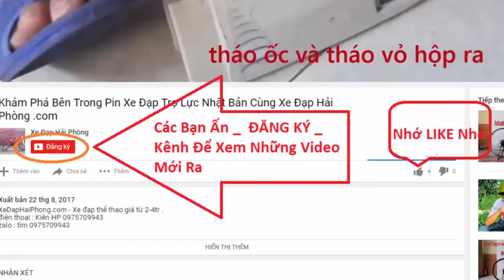Đánh giá xe đạp touring Merida Mỹ tại Xe Đạp Hải Phòng .com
Video Đánh giá xe đạp touring Merida có bán tại Xe Đạp Hải Phòng .com